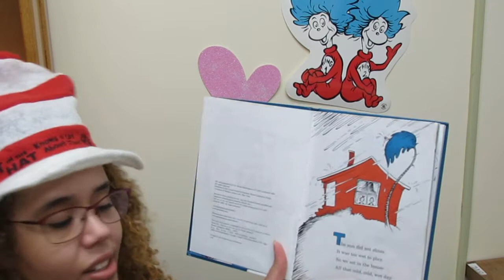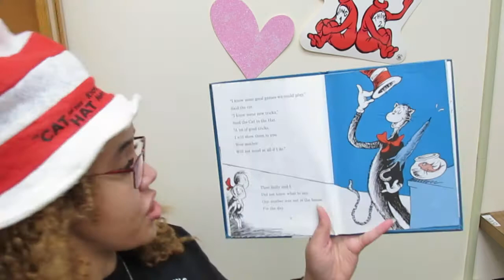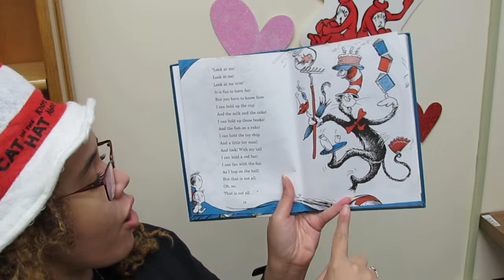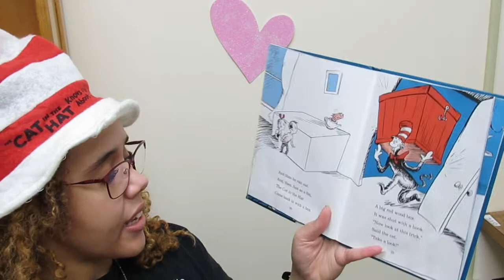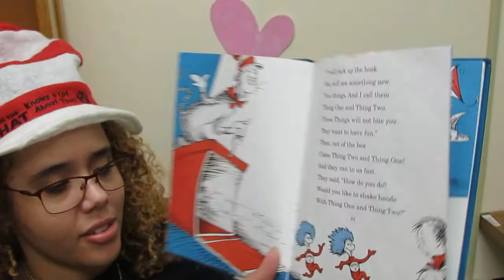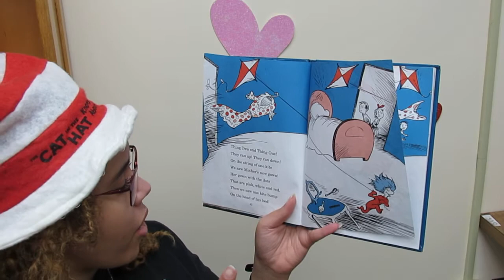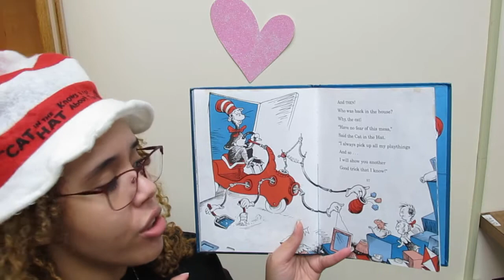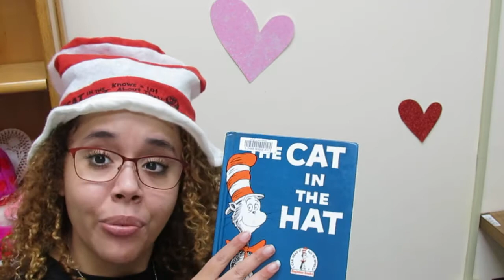Caitlyn's Corner: The Cat in the Hat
We're celebrating READ ACROSS AMERICA with some Dr. Seuss favorites! Today's books is called, The Cat in the Hat! Happy Reading!